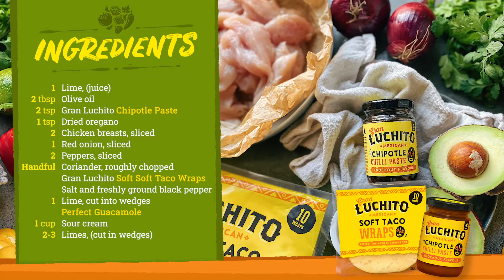How To Make The Best Chicken Fajitas With Chipotle Marinade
When it comes to homemade Mexican dishes, this Chicken Fajitas recipe is a brilliant dish to master. Chicken Fajitas require only a few ingredients, are pretty quick and easy to make and a real crowd pleaser especially when you lay out all the toppings and everyone can make theirs just as they want!

But what makes this the best Chicken Fajitas recipe? Hands down it is the flavour you get from our chipotle chicken fajita marinade – we think it’s even better than what you might find at your favourite Mexican restaurant. The secret ingredient is our smoky Chipotle Paste, which adds some Mexican magic and gives a great depth of flavour to the chicken. The Chipotle Paste is mixed with freshly squeezed lime juice, dried oregano, olive oil and salt and pepper. We recommend marinating the chicken for an hour (or longer!) to really soak up the flavour in the fajita marinade.